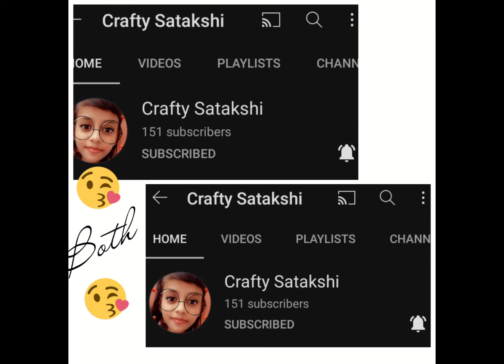Boys vs Girls😎 See Your Gift 🎁 # # Crafty Satakshi #😍😍